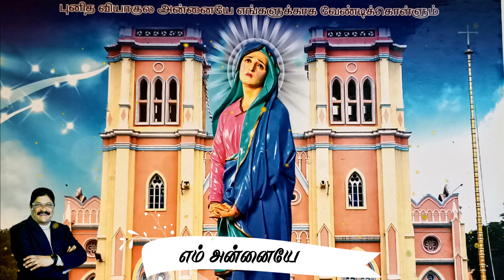🎉வியாகுல மாதா பாடல்...🎈🎈 VIYAKULA MADHA SONG ...🎂 Happy Feast 🥳SP.SUNDAR...🌹🌹